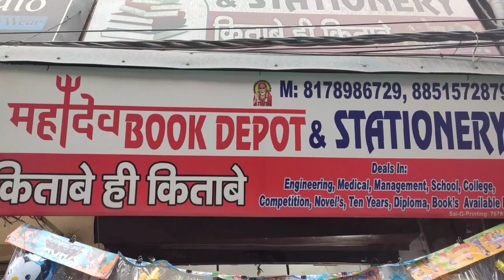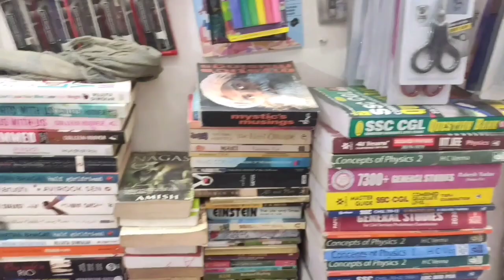Arpit Negi's 31 Vlog Holi mein Masti 08.03.2023